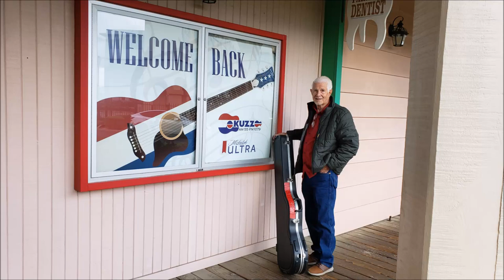Video Clip: The Buckaroos Reunion Show - Tiger By The Tail Featuring Drew Harness 3/23/23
This short clip is from The Buckaroos Reunion Show (Farewell Event?) at Buck Owens' Crystal Palace in Bakersfield California on Friday, March 23, 2023.